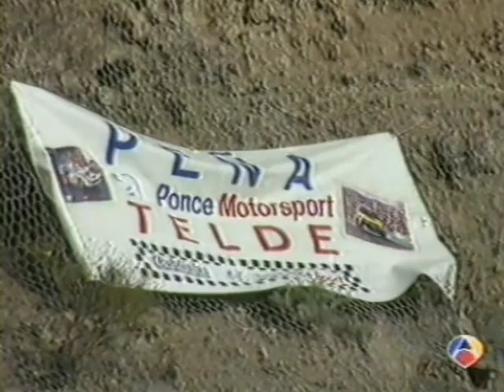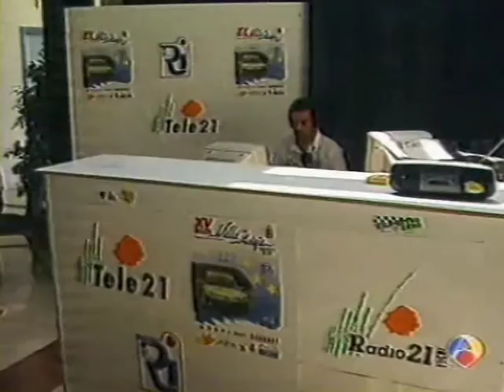XX Rally El Corte Ingles y Adeje 1996